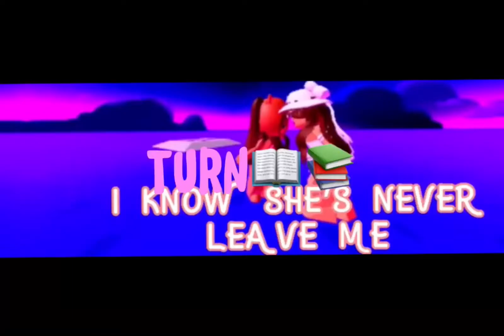I miss them👌✌️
Hope your having a wonderful day!